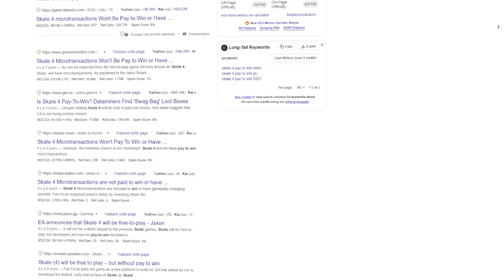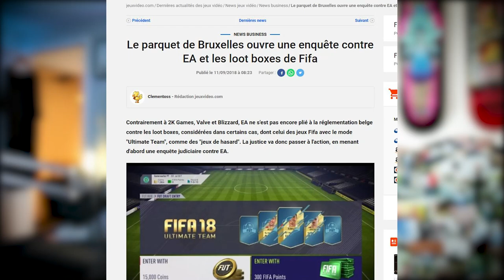Skate 4 sera-t-il un PAY 2 WIN ? Skate.trailer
Skate. se dévoile encore un peu plus et on en parle !
Footage en pré pré pré alpha et résumé de la conférence The Board Room qui présentait les ambitions des studios EA & Full Circle concernant Skate. (Skate 4).

✔️ Si la vidéo vous a plu, soutenez la chaîne en mettant un like et en vous abonnant !